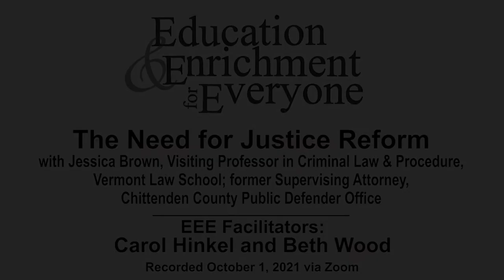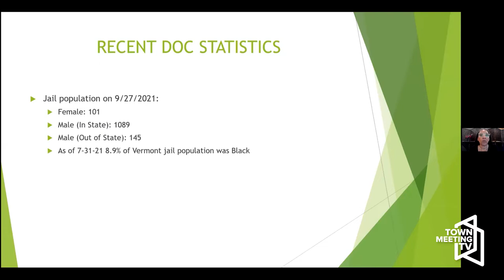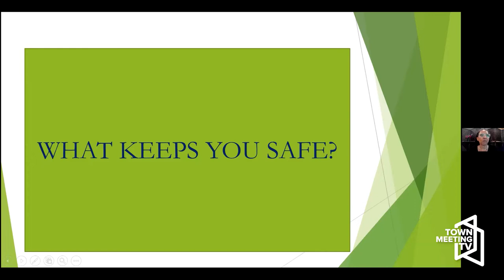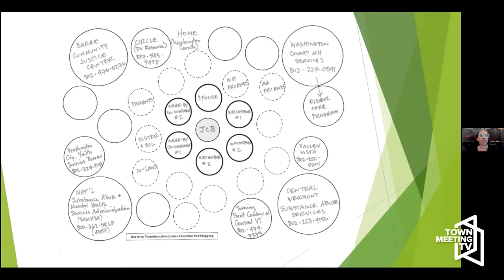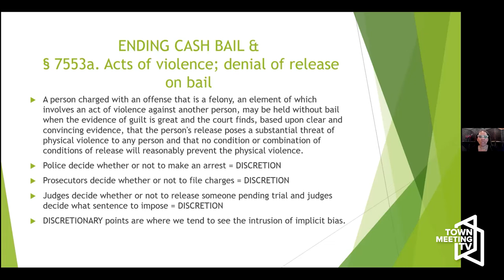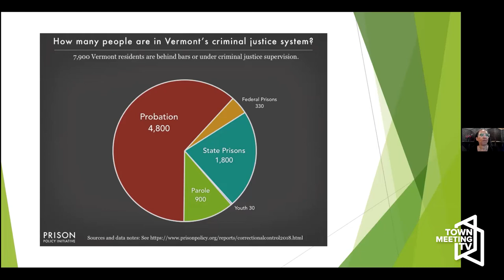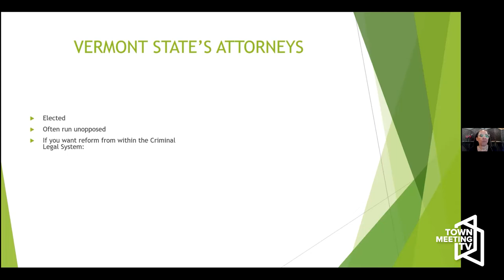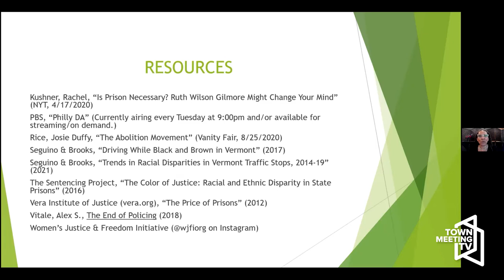Education and Enrichment for Everyone: The Need for Justice Reform 10/1/2021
Jessica Brown, Visiting Professor in Criminal Law and Procedure, Vermont Law School; former Supervising Attorney, Chittenden County Public Defender Office